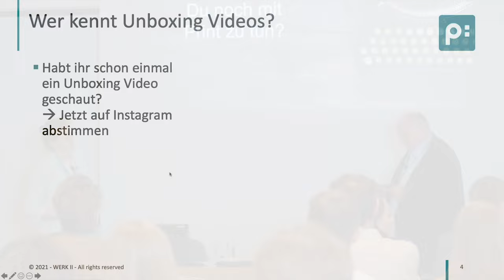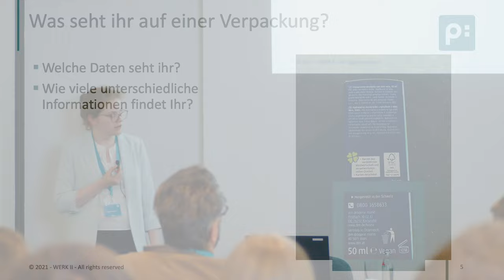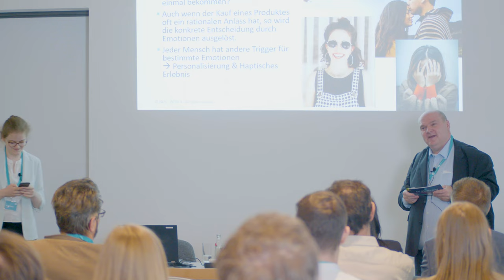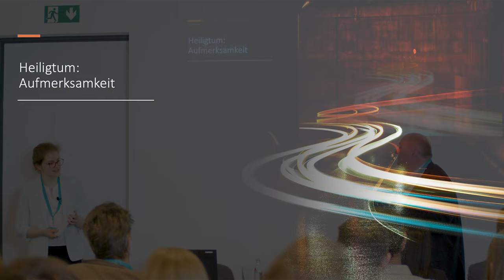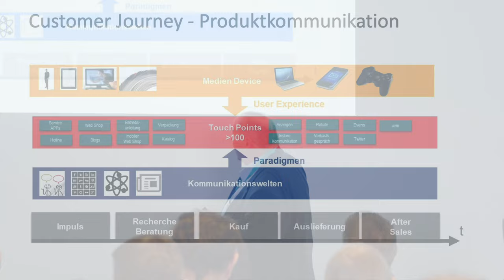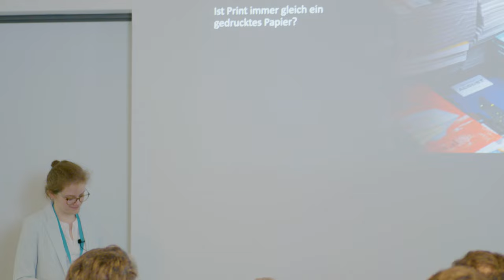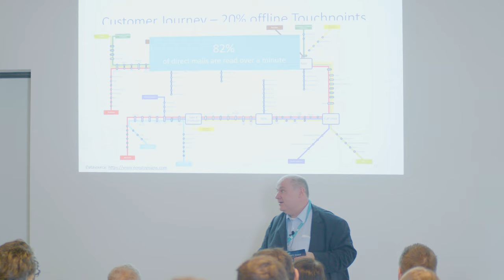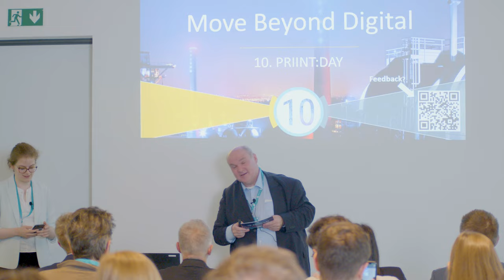10. priint:day | Die Heiligtümer von Print & Publishing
Schon einmal darüber nachgedacht, wie wir von Social Media beeinflusst werden? Auch schon einmal darüber nachgedacht, dass auf dem digitalen Medium ganz schön viel Print vorhanden ist? Sowohl nationale als auch internationale Influencer aus den verschiedensten Bereichen, wie z.B. Mr. Beast, Kim Kardashian oder auch Sallys Tortenwelt nutzen Print Touchpoints. Aber auch Marken, wie z.B. adidas, Benefit Cosmetics oder Little Lunch kommen an Print Touchpoints nicht vorbei.

In einem interaktiven Vortrag haben Horst Huber und Nina Wagemeyer Licht in die Heiligtümer des Print & Publishings gebracht und gezeigt, warum Print auch im 21. Jahrhundert noch begeistert und zukunftsweisend ist.